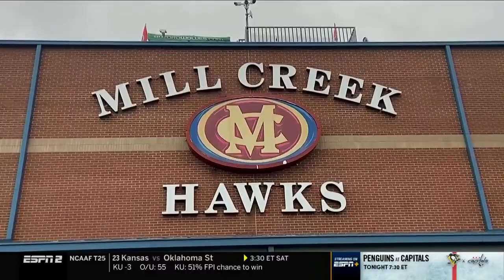Buford (GA) vs Mill Creek (GA) - ESPN Broadcast Highlights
#6 Buford takes on Mill Creek in a showdown of undefeated Georgia schools!